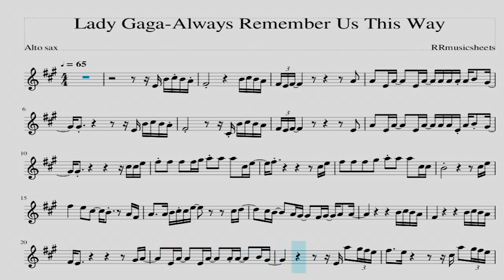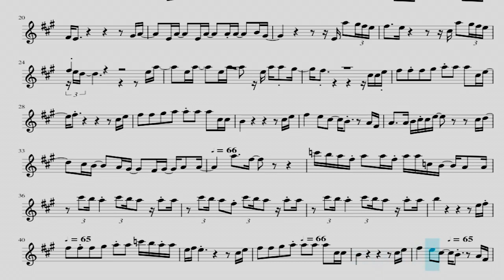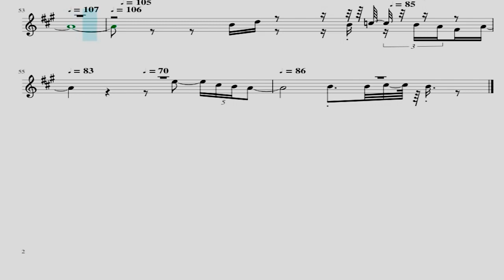Lady Gaga-Always Remember Us This Way Alto Sax Sheetmusic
Eurovision Song Contest Turin 2022